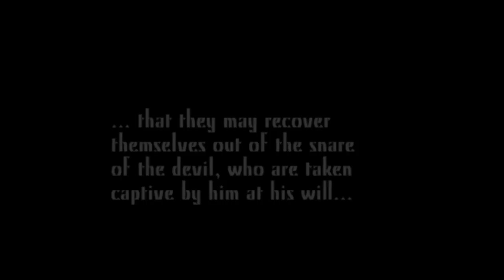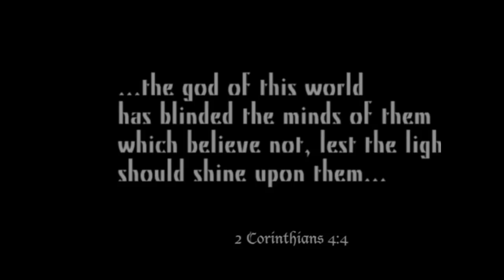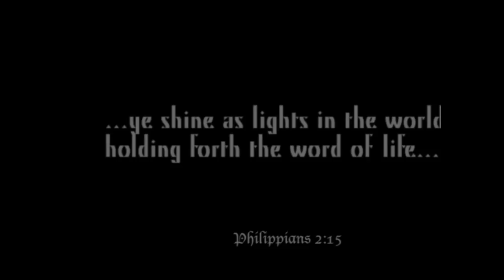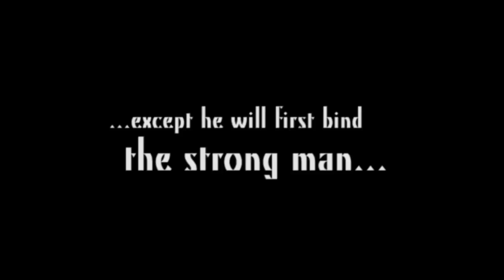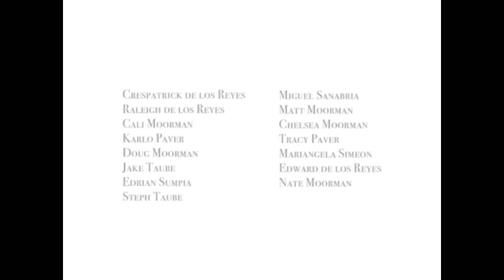The Captive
There is divine power at work in our feeble human efforts to proclaim the Gospel of Christ to unbelievers...